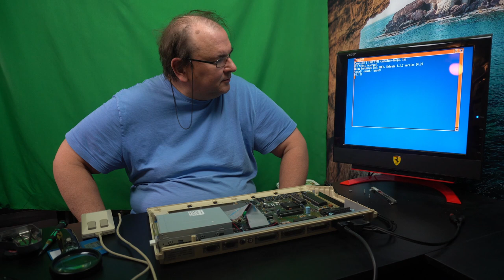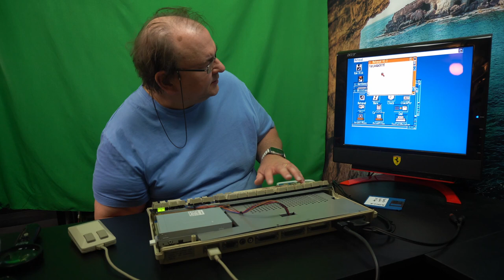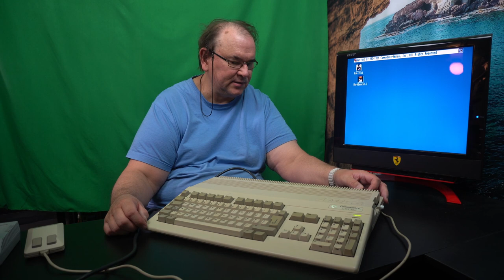Retro Commodore Amiga 500 Plus computer assembly after restoration (oops!)